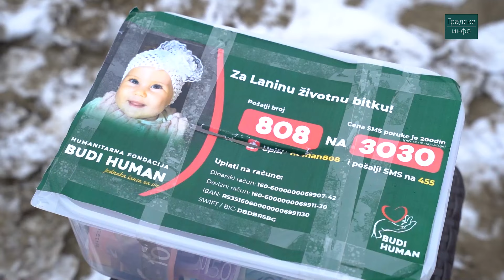Kupanje u Dunavu u januaru - Novi Sad 2023. | Gradske info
Grupa entuzijasta predvodjenih Nemanjom Milovićem organizovali su kupanje u Dunavu u sred hladnog januara, a sve u cilju podrske humanitarne akcije za Lanu Jovanović.